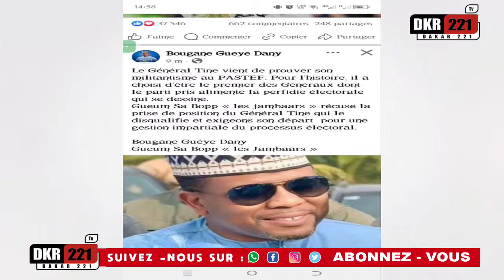Aff.Bandiaky - Th Mandela Fait De Graves Révélations : " Farba Néna Xam Nako, D.Ka, Lat Diop..."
🛑Diop Sy à la Dic _ Affaire Lat Diop , Bandiaky _ Thioro Mandela et Maty Sarr décortiquent